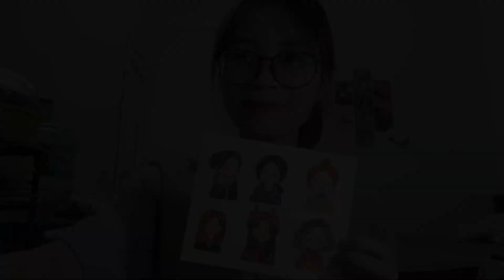Vẽ và kỷ niệm - Lưu giữ những khoảnh khắc đáng nhớ